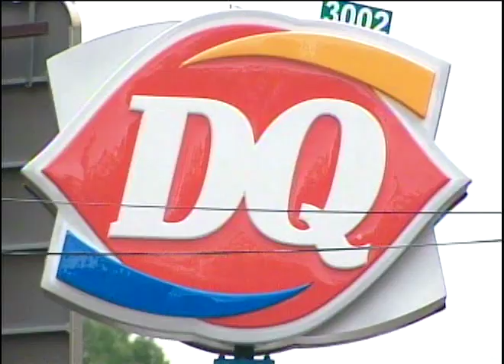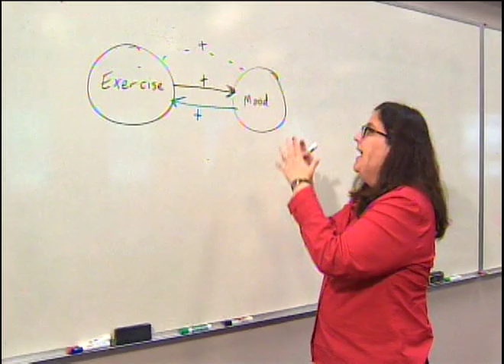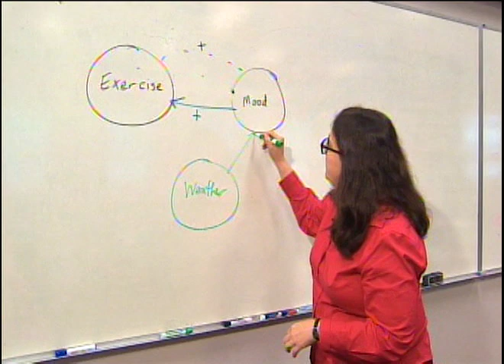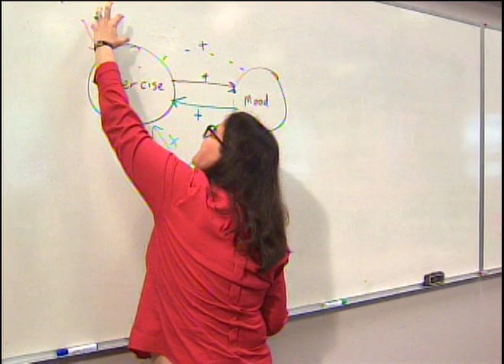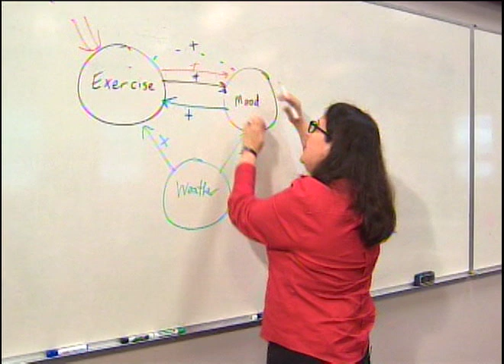Cause and Effect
Dahlia K. Remler and Gregg G. Van Ryzin discuss the concept of cause and effect.